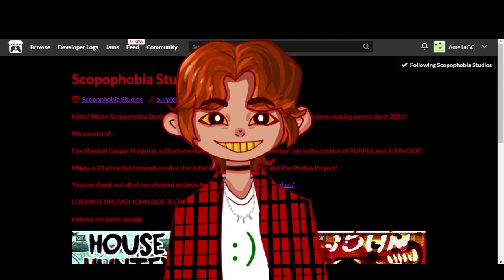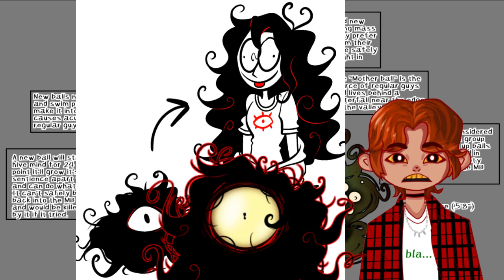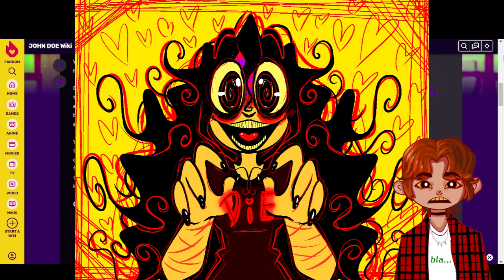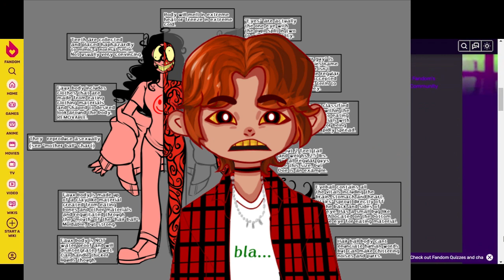Hablando de Scoophobia Studios I: John Doe parte 2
xd si lo se esto deberia de ser mas largo perooooooooo el editor que uso para editar online estuvo muy raro por eso solo ppude salvar esta parte asi qeu ah e slo que hay xd